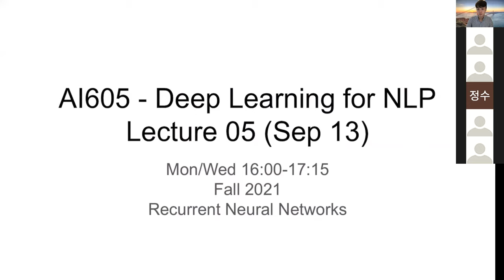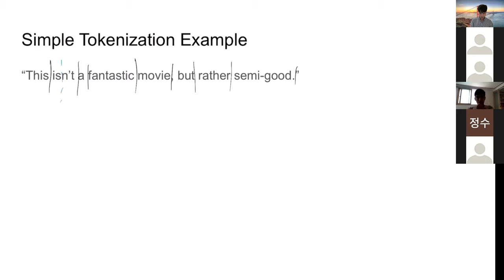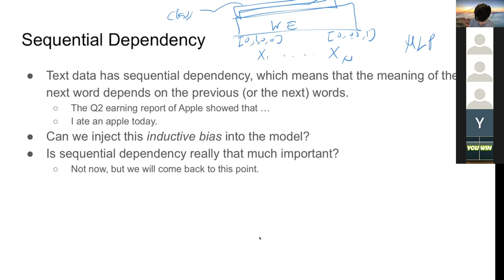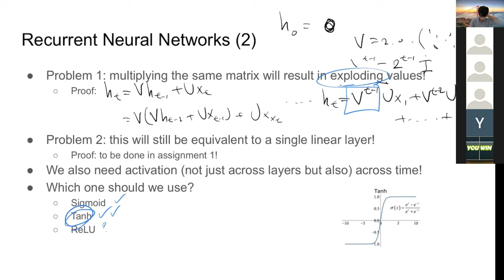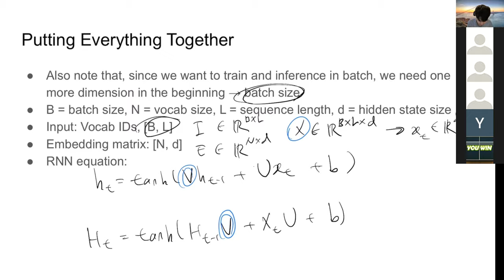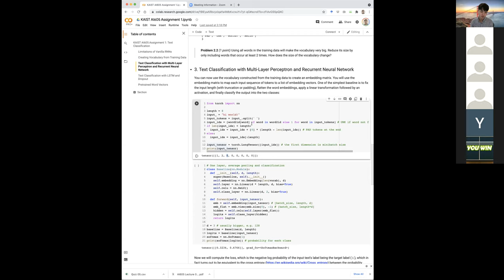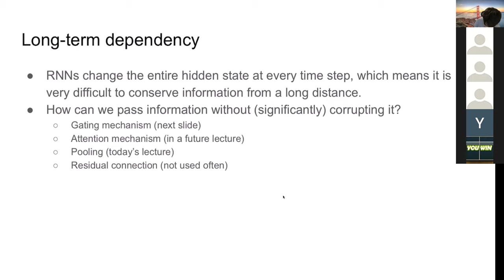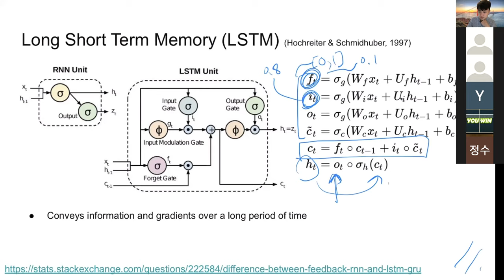Deep Learning for NLP - 05 (KAIST AI605 Fall 2021)